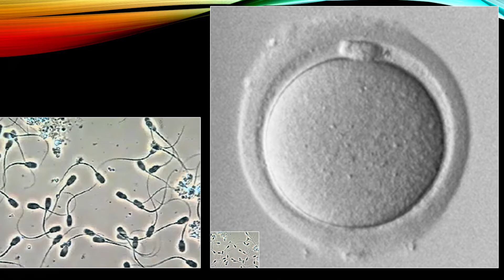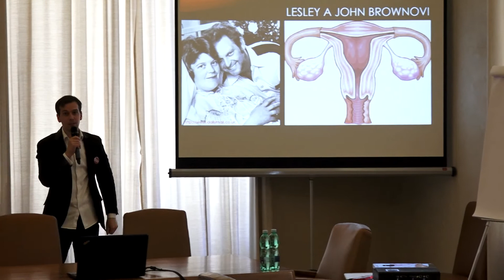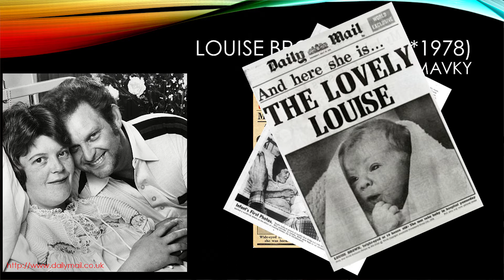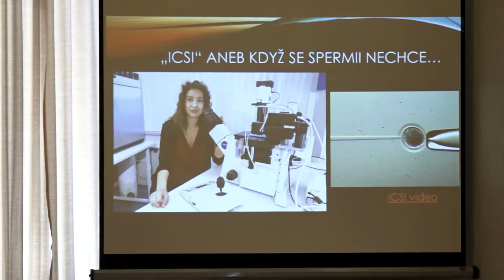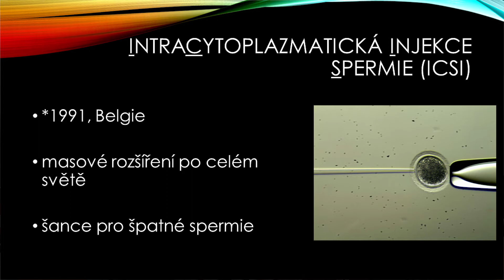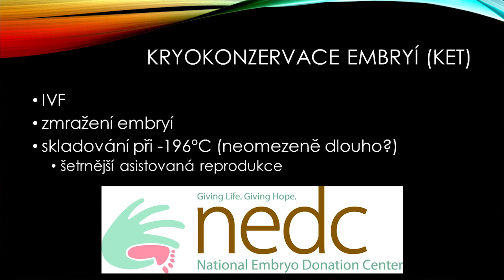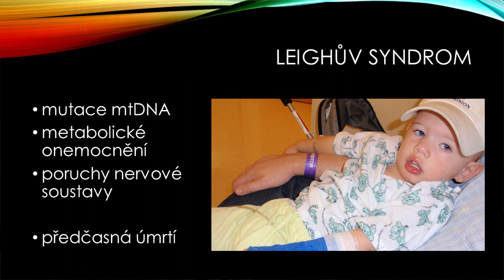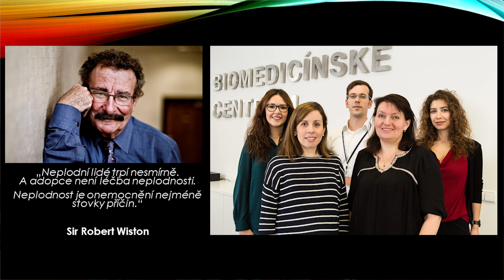Juniorská univerzita: Neuvěřitelné příběhy reprodukční medicíny